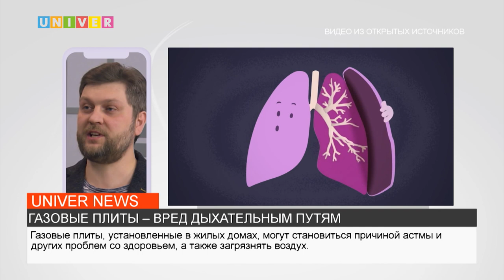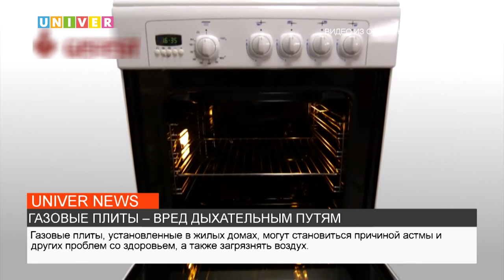ГАЗОВЫЕ ПЛИТЫ – ВРЕД ДЫХАТЕЛЬНЫМ ПУТЯМ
Ученые обнаружили корреляцию между количеством болеющих астмой среди детей и присутствием в доме газовой плиты из-за побочного продукта горения. Подробнее в теме разбирался наш корреспондент.